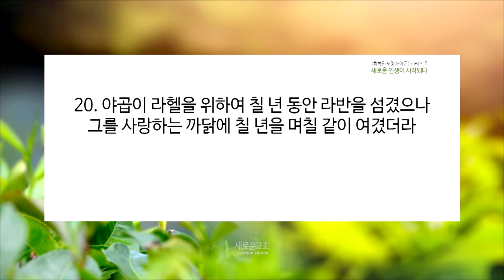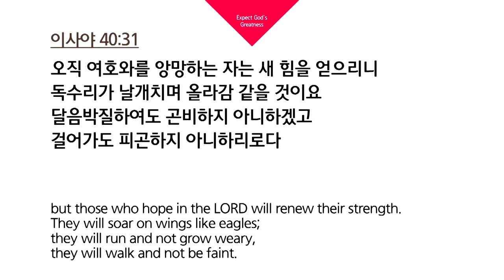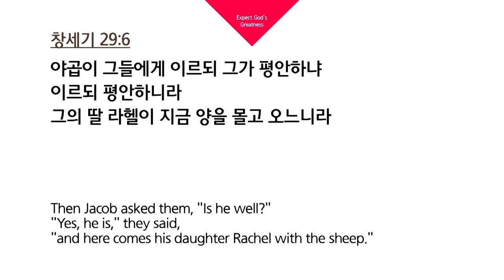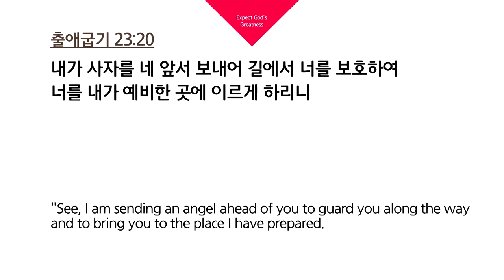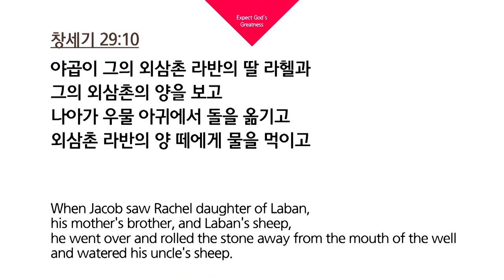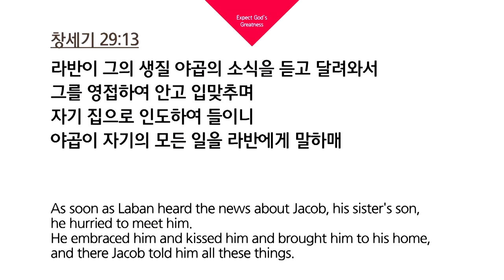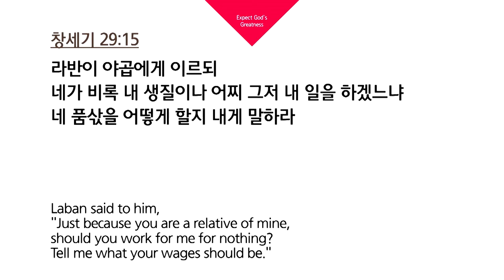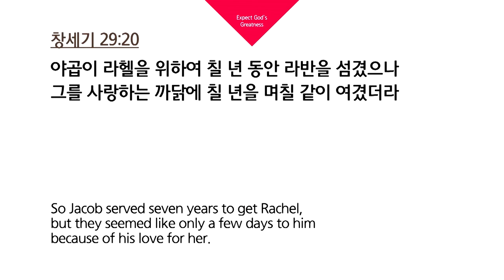[CTS2] 새로운 인생이 시작되다 | 새로운교회 한홍목사 [주일예배 / 설교]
설교 제목 : 새로운 인생이 시작되다

1. 야곱이 길을 떠나 동방 사람의 땅에 이르러
2. 본즉 들에 우물이 있고 그 곁에 양 세 떼가 누워 있으니
    이는 목자들이 그 우물에서 양 떼에게 물을 먹임이라
    큰 돌로 우물 아귀를 덮었다가
3. 모든 떼가 모이면 그들이 우물 아귀에서 돌을 옮기고
     그 양 떼에게 물을 먹이고는 우물 아귀 그 자리에 다시
     그 돌을 덮더라
4. 야곱이 그들에게 이르되 내 형제여 어디서 왔느냐
     그들이 이르되 하란에서 왔노라
5. 야곱이 그들에게 이르되 너희가 나홀의 손자 라반을 아느냐
     그들이 이르되 아노라
6. 야곱이 그들에게 이르되 그가 평안하냐 이르되 평안하니라
    그의 딸 라헬이 지금 양을 몰고 오느니라
7. 야곱이 이르되 해가 아직 높은즉 가축 모일 때가 아니니
     양에게 물을 먹이고 가서 풀을 뜯게 하라
8. 그들이 이르되 우리가 그리하지 못하겠노라 떼가 다 모이고
    목자들이 우물 아귀에서 돌을 옮겨야 우리가 양에게
    물을 먹이느니라
9. 야곱이 그들과 말하는 동안에 라헬이 그의 아버지의 양과 함께
    오니 그가 그의 양들을 치고 있었기 때문이더라
10. 야곱이 그의 외삼촌 라반의 딸 라헬과 그의 외삼촌의 양을 보고
       나아가 우물 아귀에서 돌을 옮기고 외삼촌 라반의
       양 떼에게 물을 먹이고
11. 그가 라헬에게 입맞추고 소리 내어 울며
12. 그에게 자기가 그의 아버지의 생질이요 리브가의 아들 됨을
      말하였더니 라헬이 달려가서 그 아버지에게 알리매
13. 라반이 그의 생질 야곱의 소식을 듣고 달려와서 그를 영접하여
      안고 입맞추며 자기 집으로 인도하여 들이니 야곱이 자기의
      모든 일을 라반에게 말하매
14. 라반이 이르되 너는 참으로 내 혈육이로다 하였더라
      야곱이 한 달을 그와 함께 거주하더니
15. 라반이 야곱에게 이르되 네가 비록 내 생질이나
      어찌 그저 내 일을 하겠느냐 네 품삯을 어떻게 할지 내게 말하라
16. 라반에게 두 딸이 있으니 언니의 이름은 레아요
      아우의 이름은 라헬이라
17. 레아는 시력이 약하고 라헬은 곱고 아리따우니
18. 야곱이 라헬을 더 사랑하므로 대답하되 내가 외삼촌의
       작은 딸 라헬을 위하여 외삼촌에게 칠 년을 섬기리이다
19. 라반이 이르되 그를 네게 주는 것이 타인에게 주는 것보다
       나으니 나와 함께 있으라
20. 야곱이 라헬을 위하여 칠 년 동안 라반을 섬겼으나 그를
      사랑하는 까닭에 칠 년을 며칠 같이 여겼더라